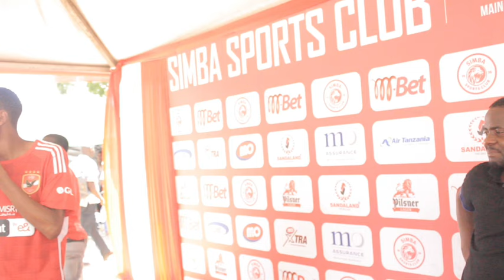YANGA WANAWAPA RAMANI ZAKIVITA JWANENG GALAXY!! MASHABIKI SIMBA WANG'AKA!! ATAKUFA MTU